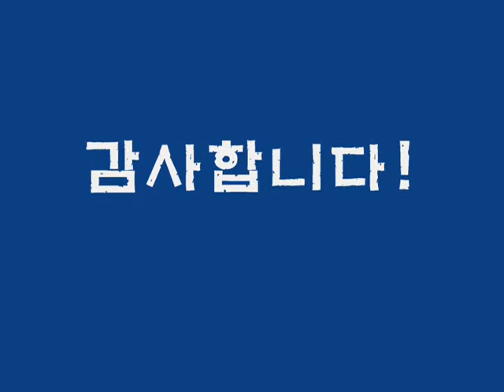광화문 연가 (색소폰: 이석중)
제 색소폰 블로그 방문하시면 많은 곡의 동영상을 해설과 함께 감상하실 수 있습니다.